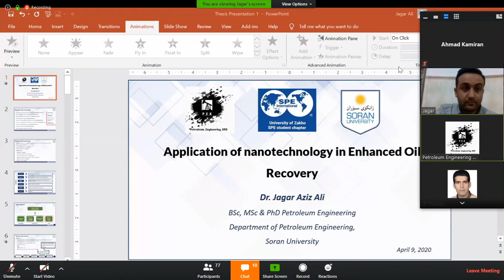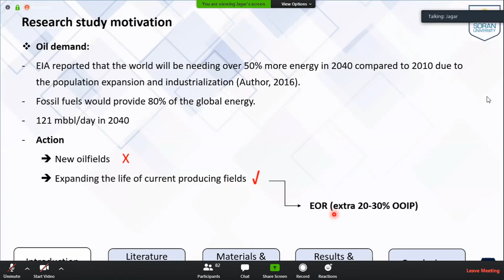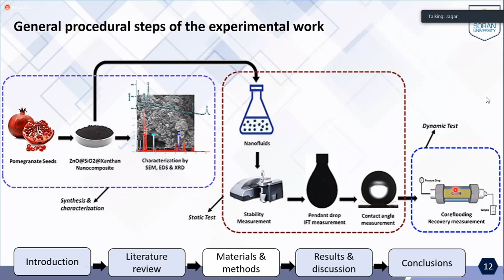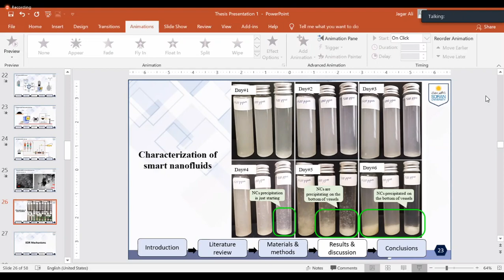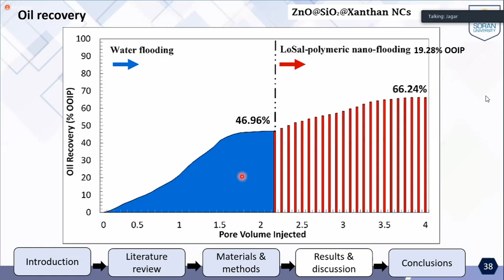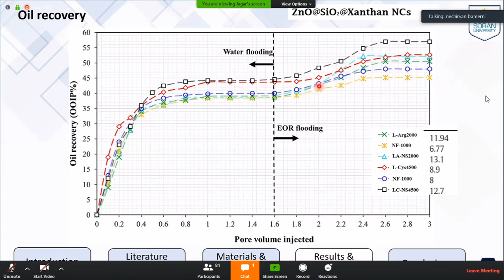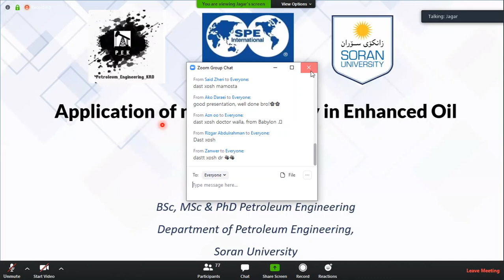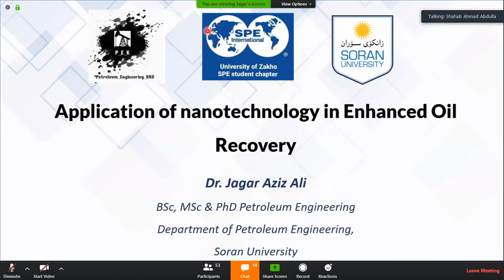Online Meeting about (Application of Nanotechnology in Enhanced Oil Recovery).....By: Dr. Jagar Aziz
an online presentation on the Application of Nanotechnology in Enhanced Oil Recovery, By Dr. jagar Aziz Ali.
Was Arranged by : Petroleum_engineering_krd and SPE Student chapter of UOZ

Thursday - 9-4-2020 at 9:00pm